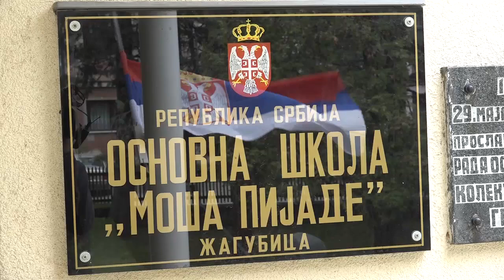OŠ "Moše Pijade" u Žagubici - 184 godina postojanja